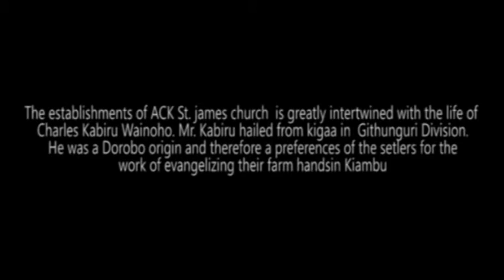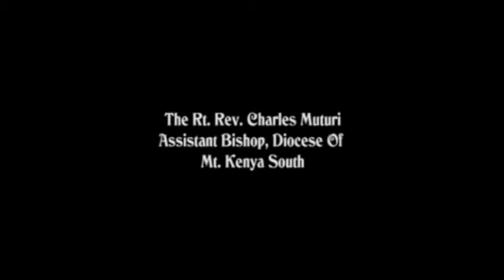centenary celebrations 8